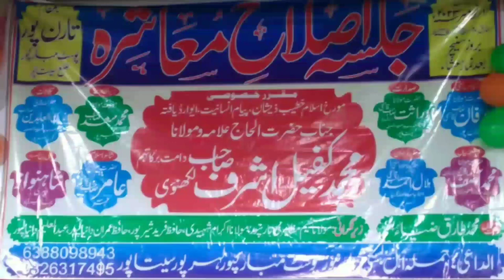طارق اسلام سیتا پوری